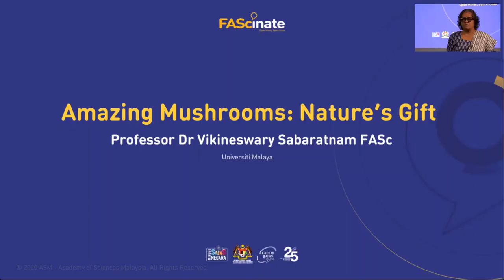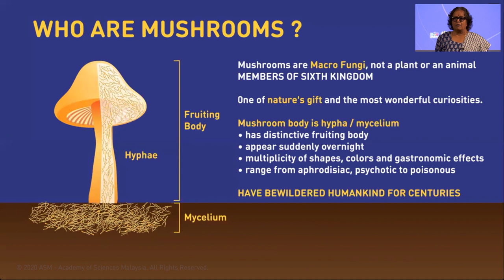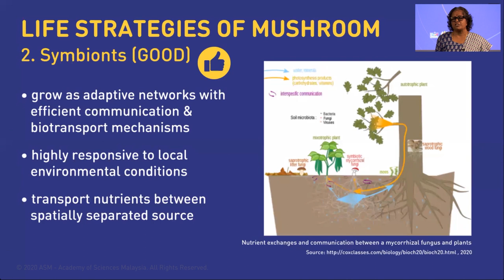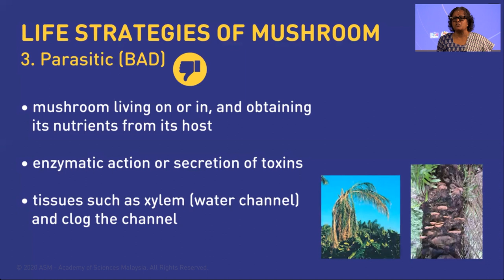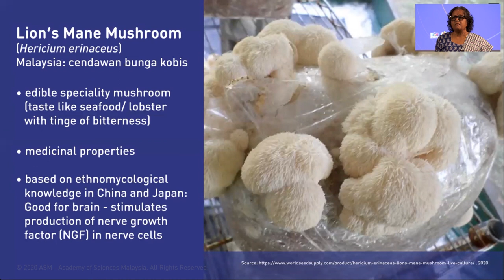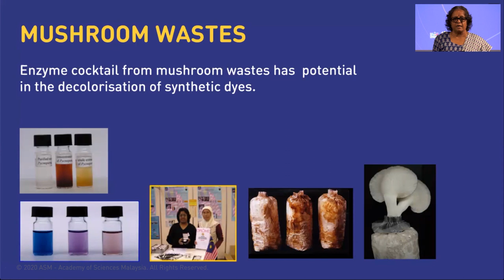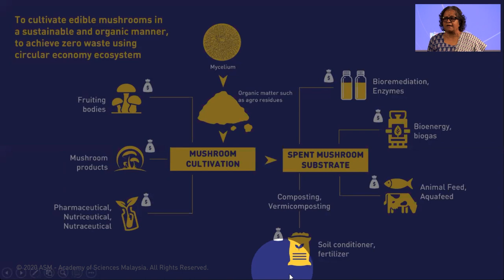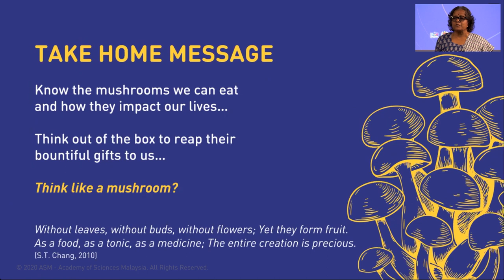Amazing Mushrooms Nature's Gift | FAScinate™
Professor Dr Vikineswary Subaratnam FASc is an avid fan of mushrooms and has spent her research studying these macrofungi. The oldest documentation of mushrooms goes all the way back to 3,500 B.C as it can be found in a rock painting in southern Algeria. Professor Dr Vikineswary expands on the role of mushrooms in nature and shares about the three life strategies of a mushroom. Check out what the life strategies are by listening to her session.